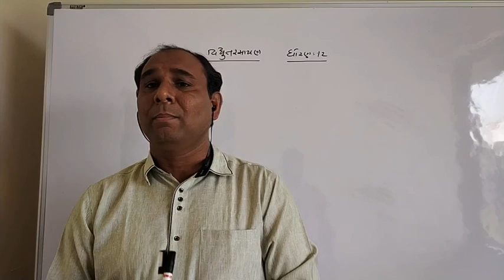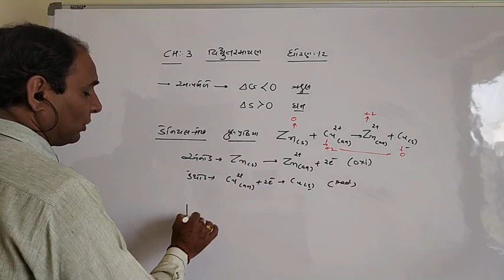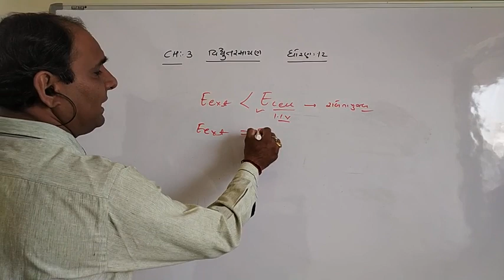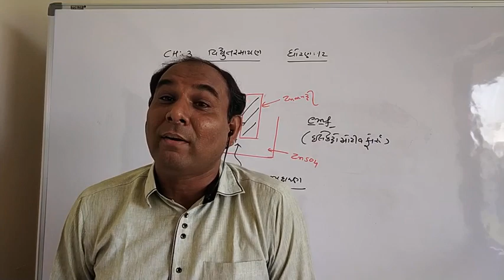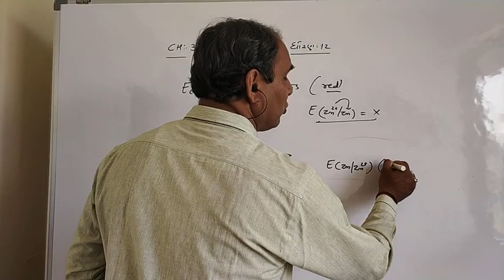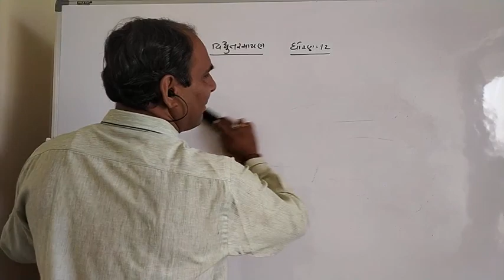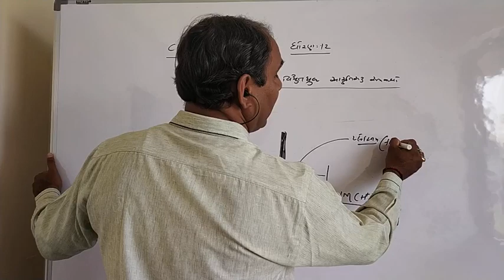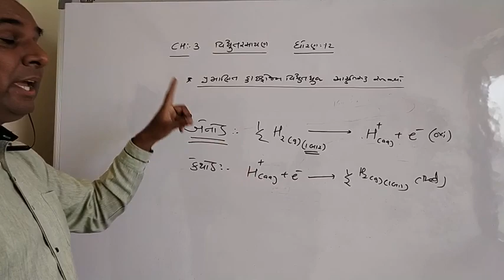ધોરણ 12 રસાયણશાસ્ત્ર પ્રકરણ 3 વિધુત રસાયણ ભાગ 2